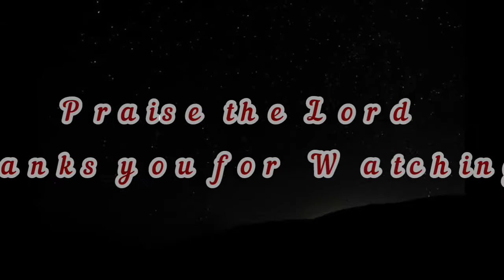2nd Healing and Deliverance Crusade 2021 at Sangchu Baptist Church.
2nd Healing and Deliverance Crusade 2021 has successfully conducted at Sangchu Baptist Church, PBM under Chayangtajo Pastoral Range, NBCC on 26th to 28th March, 2021.

Speaker: - Rev. Dr. Changha Chippo, General Secretary, Arunachal Baptist Church Council, ABCC.

Councillor Director:- Mr. Tai Taka, Range Pastor, Tali/Yangte Pastoral Range, NBCC.